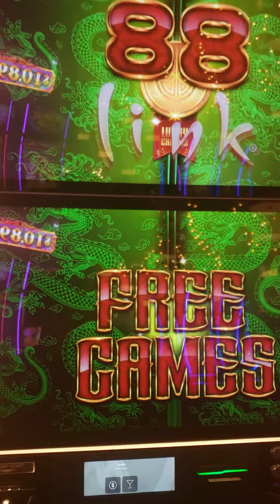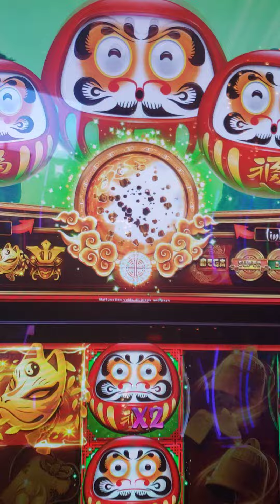One of my favorite slot machines at Miami